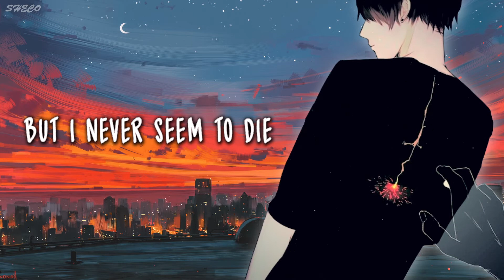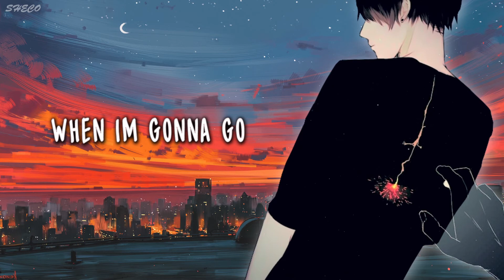「Nightcore」→ survive (Lyrics) ✗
✘ SONG INFORMATION ✘
☆ Name ➼ survive
☆ Artists ➼ lil happy lil sad

✘ DOWNLOADS ✘
☆ Pictures →

✘ ADDITIONAL DETAILS ✘
☆ Programs Used ▼
➼ Video → Premiere Pro CC 2015, After Effects CC 2017
➼ Audio → VirtuaIDJ Home7

✘ SOCIAL MEDIA ✘
✽ Follow me ✽

✘ LYRICS ✘
she told me i was nothing n it hurt
she used to make me happy n feel special with her words
i tried to shed some light on all the dark inside of her
she used to be my everything and now im off the drugs
i fell to the ground
im smoking all the time
just tryna survive
i might kill myself tonight
i never fucking know
when im gonna go
cause one day i am happy
next im strangled by the noose
crying all the time
sadness in my sound
i am always on the grind
im always feeling low
stuck inside my mind
i just wanna go
but i never seem to die
always in my bed i made her leave me here alone
screamin at her crying i would point her to the door
all i ever want is her to be here when im low
i try to act unbothered but i end up hurting more
x2